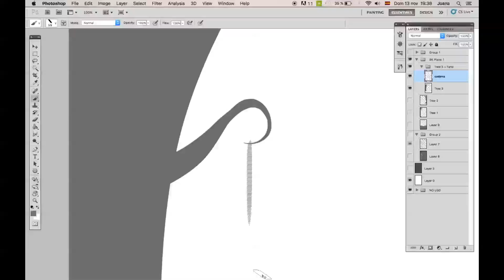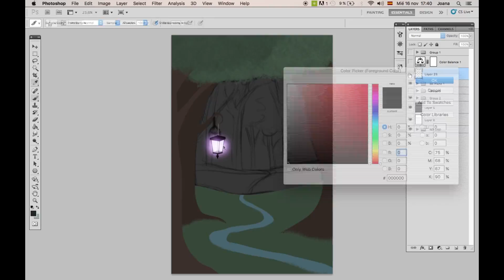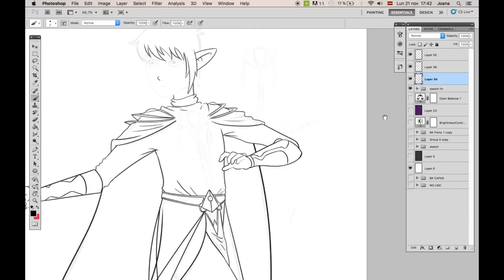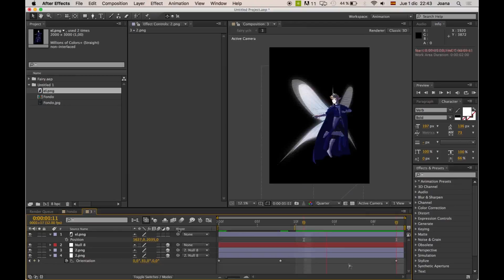YCH Fairy Commission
Commission on Deviantart.